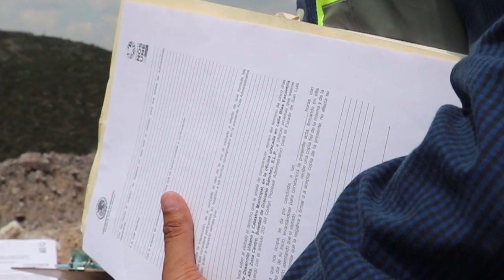Alcaldes de Cerro de San Pedro y de Soledad denunciaron a la MSX por invasión de terrenos.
SLP.- En rueda de prensa, el alcalde de Soledad de Graciano Sánchez y la alcaldesa de Cerro de San Pedro, Gilberto Hernández Villafuerte y Rosaura Loredo Loredo, denunciaron a la empresa Minera San Xavier por invadir ilegalmente terrenos del ejido Palma de la Cruz donde se desarrollan trabajos de explotación que ya causaron daños irreversibles al medio ambiente.

El Edil Soledense detalló que la minera tenía permiso para trabajar en una extensión de 100 hectáreas, sin embargo, invadió 88 más sin autorización de la administración, por lo que ya se presentó una denuncia ante las autoridades competentes.

Además, señaló que la empresa no ha tenido ningún tipo de acercamiento con los funcionarios municipales, sin embargo, si realizó una acción de ampararse ante el descubrimiento de estos hechos.

Hernández Villafuerte declaró que el municipio tuvo conocimiento de esta problemática tras un estudio cartográfico realizado por la Dirección de Catastro Municipal.

Tras el descubrimiento, se llevó a cabo una inspección de la zona donde se constató el daño causado a la flora y fauna del lugar; posteriormente se colocaron sellos de suspensión de trabajo tras el caso omiso de la empresa para aclarar la situación.

Finalmente, dijo que no se detendrá el proceso jurídico en contra de esta empresa que se autodenomina socialmente responsable cuando representa totalmente lo contrario.

Por: José Luis Vazquez